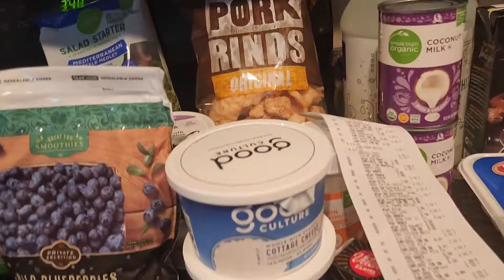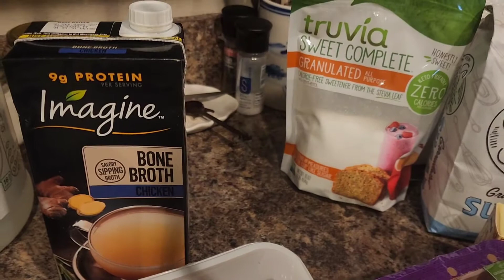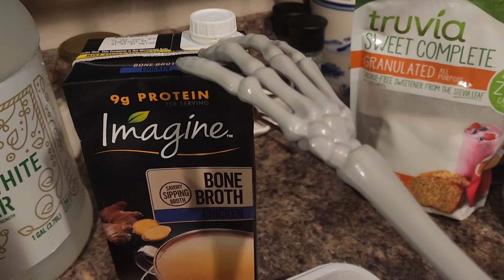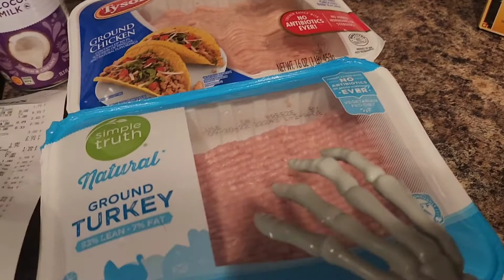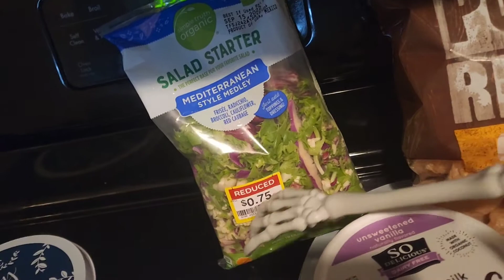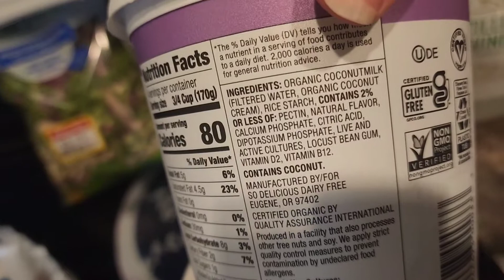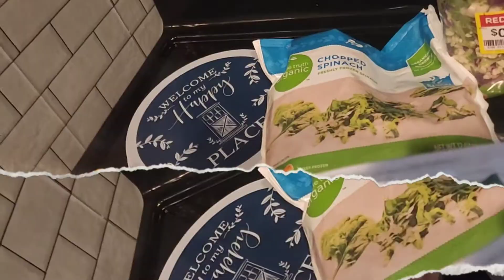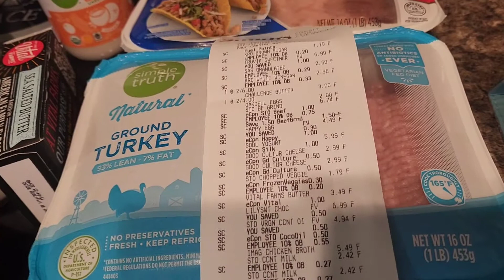Spend a Week With Me, Building Furniture, Baking Cookies 🍪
building a a shelf for the bathroom,  Baking Cookies and a quick grocery haul

Musician: Philip E Morris

Musician: ASHUTOSH

Musician: @iksonmusic

Musician: EnjoyMusic

Musician: Jeff Kaale

9.16